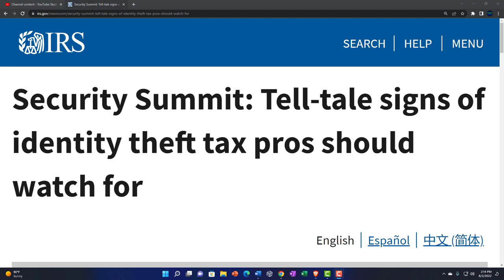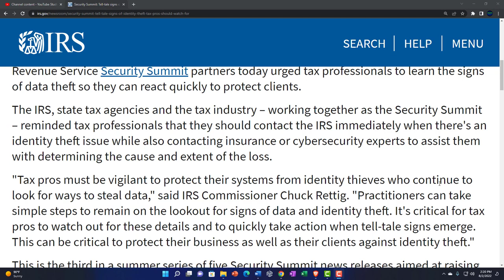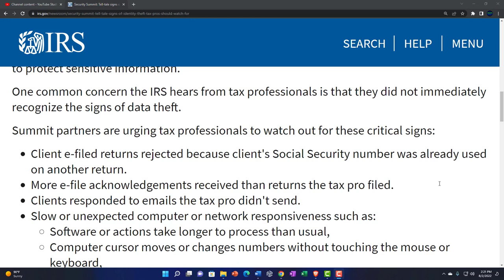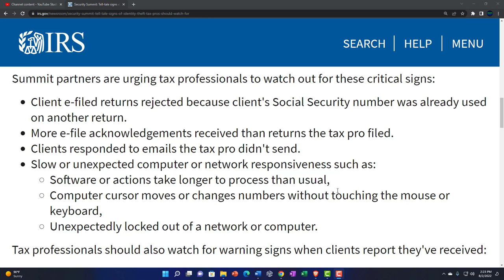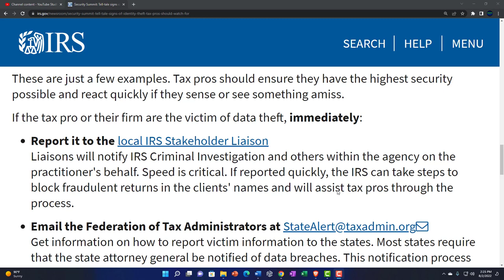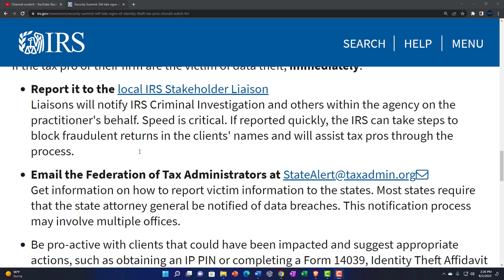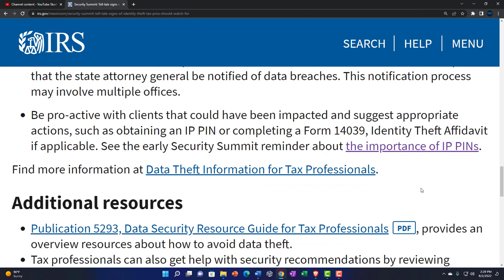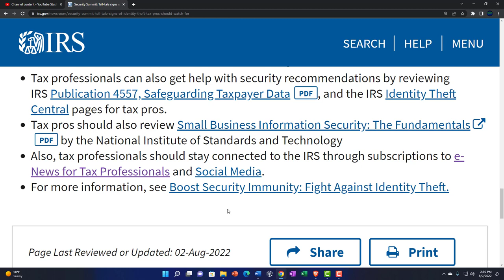Security Summit Tell tale signs of identity theft tax pros should watch for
With identity thieves continuing to target the tax community, Internal Revenue Service Security Summit partners today urged tax professionals to learn the signs of data theft so they can react quickly to protect clients.

The IRS, state tax agencies and the tax industry – working together as the Security Summit – reminded tax professionals that they should contact the IRS immediately when there's an identity theft issue while also contacting insurance or cybersecurity experts to assist them with determining the cause and extent of the loss.

"Tax pros must be vigilant to protect their systems from identity thieves who continue to look for ways to steal data," said IRS Commissioner Chuck Rettig. "Practitioners can take simple steps to remain on the lookout for signs of data and identity theft. It's critical for tax pros to watch out for these details and to quickly take action when tell-tale signs emerge. This can be critical to protect their business as well as their clients against identity theft."

This is the third in a summer series of five Security Summit news releases aimed at raising awareness among tax professionals about data security. The special Protect Your Client; Protect Yourself campaign is designed to help protect against tax-related identity theft by increasing attention on basic security steps that tax professionals and others should take to protect sensitive information.

One common concern the IRS hears from tax professionals is that they did not immediately recognize the signs of data theft.

Summit partners are urging tax professionals to watch out for these critical signs:

Client e-filed returns rejected because client's Social Security number was already used on another return.
More e-file acknowledgements received than returns the tax pro filed.
Clients responded to emails the tax pro didn't send.
Slow or unexpected computer or network responsiveness such as:
Software or actions take longer to process than usual,
Computer cursor moves or changes numbers without touching the mouse or keyboard,
Unexpectedly locked out of a network or computer.
Tax professionals should also watch for warning signs when clients report they've received:

IRS Authentication letters (5071C, 6331C, 4883C, 5747C) even though they haven't filed a return.
A refund even though they haven't filed a return.
A tax transcript they didn't request.
Emails or calls from the tax pro that they didn't initiate.
A notice that someone created an IRS online account for the taxpayer without their consent.
A notice the taxpayer wasn't expecting that:
Someone accessed their IRS online account,
The IRS disabled their online account,
Balance due or other notices from the IRS that are not correct based on return filed or if a return had not been filed.
These are just a few examples. Tax pros should ensure they have the highest security possible and react quickly if they sense or see something amiss.

If the tax pro or their firm are the victim of data theft, immediately:

Report it to the local IRS Stakeholder Liaison
Liaisons will notify IRS Criminal Investigation and others within the agency on the practitioner's behalf. Speed is critical. If reported quickly, the IRS can take steps to block fraudulent returns in the clients' names and will assist tax pros through the process.

Get information on how to report victim information to the states. Most states require that the state attorney general be notified of data breaches. This notification process may involve multiple offices.

Be pro-active with clients that could have been impacted and suggest appropriate actions, such as obtaining an IP PIN or completing a Form 14039, Identity Theft Affidavit if applicable. See the early Security Summit reminder about the importance of IP PINs.
Find more information at Data Theft Information for Tax Professionals.

Additional resources
Publication 5293, Data Security Resource Guide for Tax ProfessionalsPDF, provides an overview resources about how to avoid data theft.
Tax professionals can also get help with security recommendations by reviewing IRS Publication 4557, Safeguarding Taxpayer DataPDF, and the IRS Identity Theft Central pages for tax pros.
Tax pros should also review Small Business Information Security: The FundamentalsPDF by the National Institute of Standards and Technology